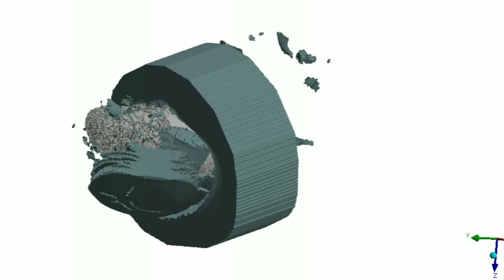'Fury' Tiger Scene Hit Simulation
76mm M79 (6.8 kg AP projectile) at 760 m/s

VS

Tiger hull front armor (102mm RHA), 18 degrees total angle

Sherman 76mm M1 gun muzzle velocity - 792m/s

760 m/s refers to a distance of approximately 300 m.